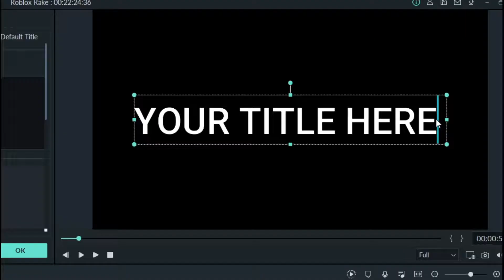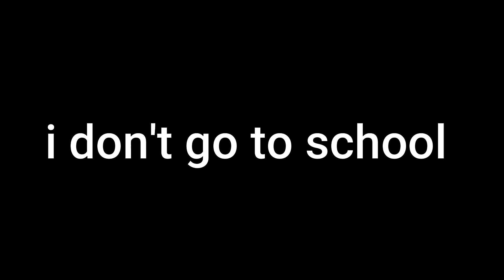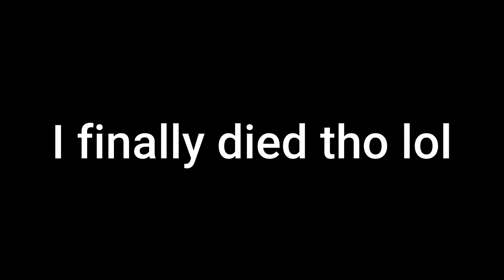Racist white man chases Asian man for flesh